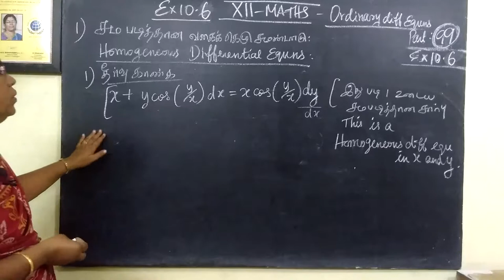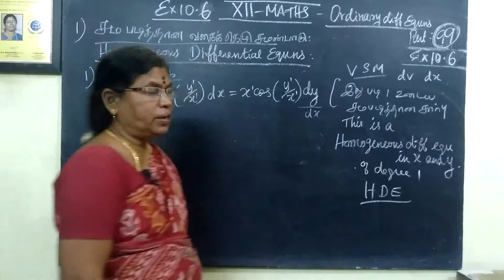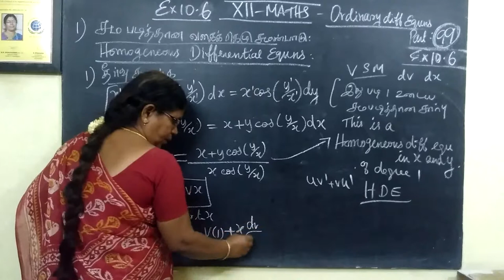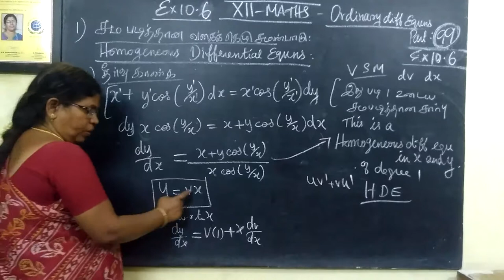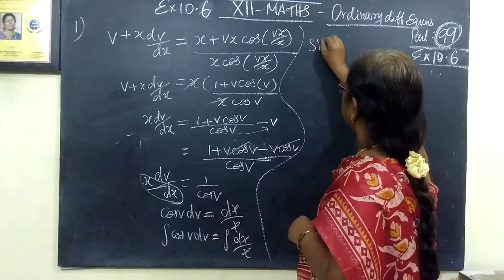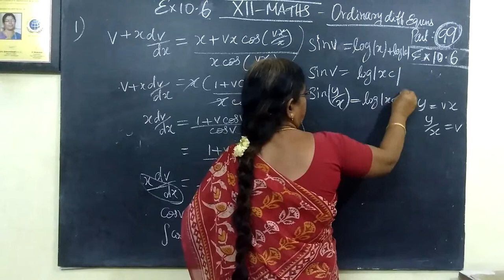12-M [99] Ex-10.6-1 Ordinary diff equns Gomathi maths